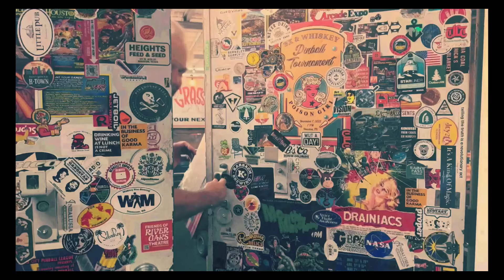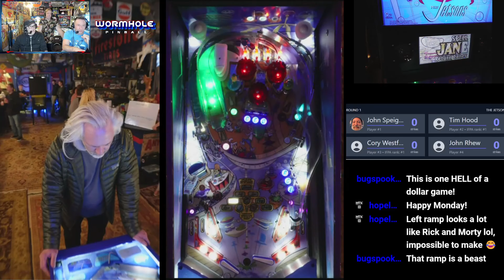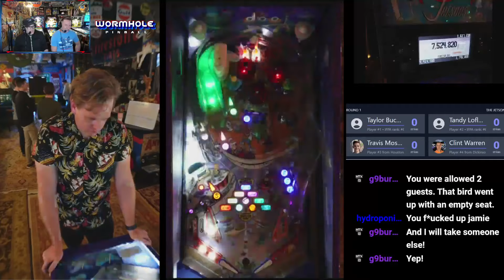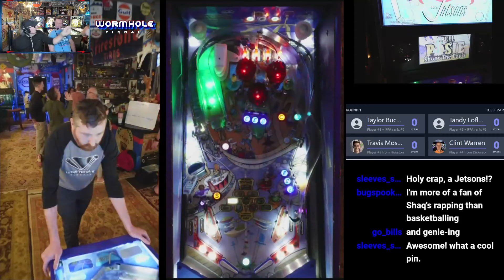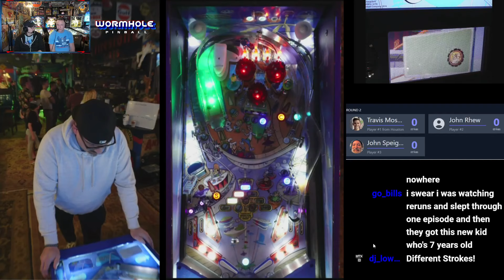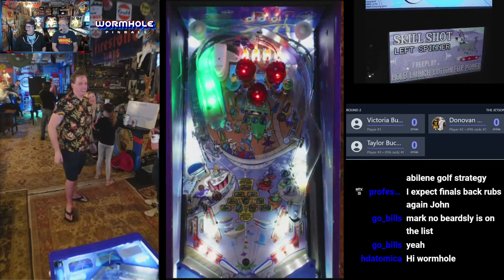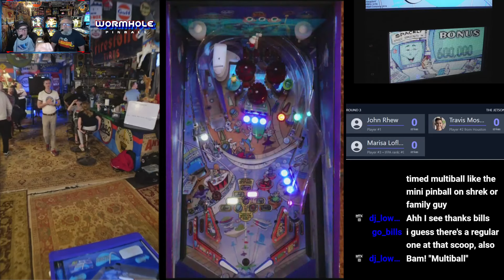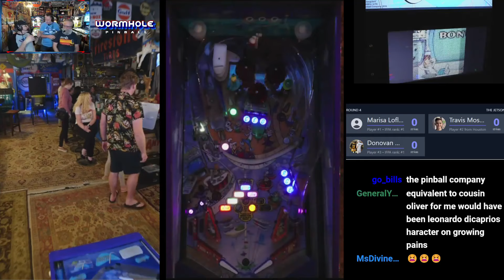Spooky's The Jestons Pinball (MNP75)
What a rare treat!  With approximately 100 of these machines being manufactured, finding one to stream is a rarity.  Taylor share with us his story of how he acquired this machine and traveled all the way from Texas to Missouri to pick it up.  We try and discuss the rules (to the best of our ability) and Taylor shows us the Wizard Mode: Eep Opp Ork Ah Ah!  All of this, plus Bug from @spookypinball hops in the chat.